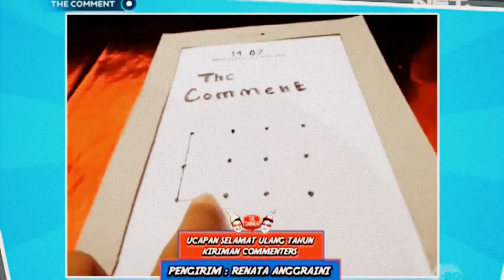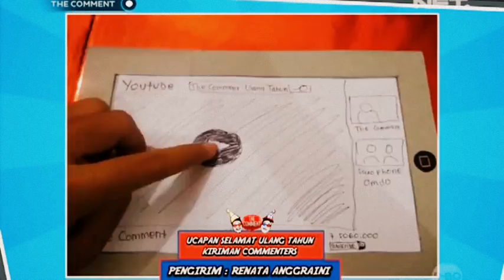The Comment NetTV ( 29-6-2015 ) - JKT48